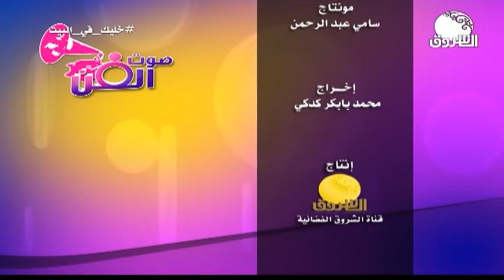صوت الفن | د/ الماحي سليمان يستعرض مسيرة الفنان التاج مصطفى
الشروق_ الفضائية
Ashorooq Tv
ـــــــــــــــــــــــــــــــــــــــــــــــــــــــــــــ